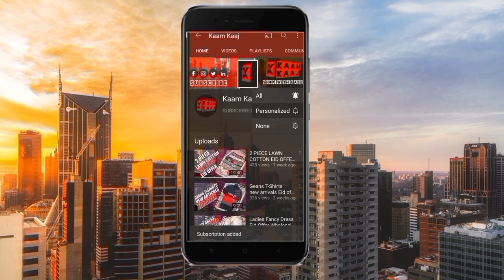Cheapest Dulha Suiting market in Pakistan | Sherwani, Three piece Suit, Vast Coat, Prince Coat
Gents Cloth Whole sale Market Rawalpindi | Ready made Men's Suits Cheapest Readymade Cloths Big sale

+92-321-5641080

Qazi Najam Ul Hassan
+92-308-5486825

TOPIC COVERS.
gents clothe wholesale market
kurta
kurta wholesale market
pajama wholesale market
kurta design
pajama latest design
gents kurta pajama
gents kurta trousers
shalwar kameez
shalwar kameez wholesale market Rawalpindi
saddar Rawalpindi
clothe market Rawalpindi
clothe business ideas
ihsan hameed Jutt
stitched kurta gents
Rawalpindi
kaam kaaj YouTube channel
Toofeeq vlogs